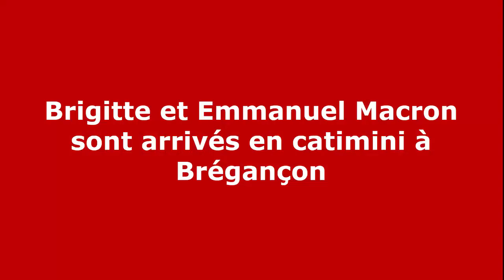Brigitte et Emmanuel Macron sont arrivés en catimini à Brégançon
Brigitte et Emmanuel Macron sont arrivés ce 29 juillet dans la soirée au Fort de Brégançon, rapporte France Bleu Provence. Après avoir rejoint Hyères en avion, le couple a été conduit à sa résidence d'été en toute discrétion.